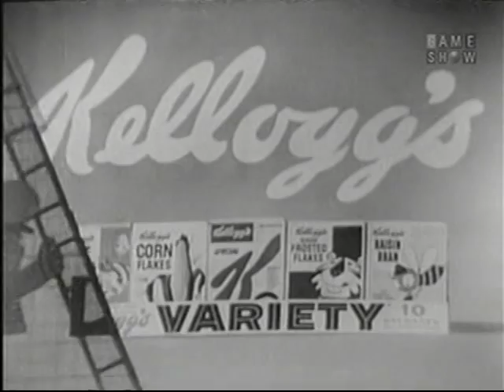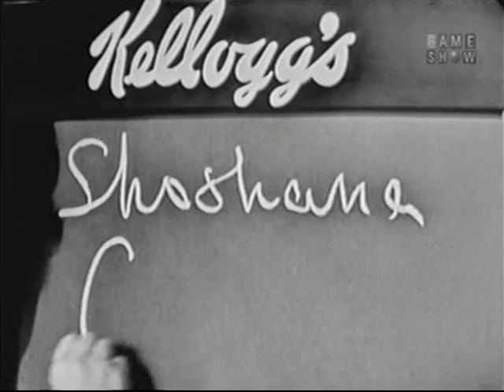What's My Line? - Steve Allen; Ralph Bellamy [panel] (May 18, 1958)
MYSTERY GUEST: Steve Allen [comedian, TV personality, author, former WML panelist]

PANEL: Dorothy Kilgallen, Ralph Bellamy, Arlene Francis, Bennett Cerf